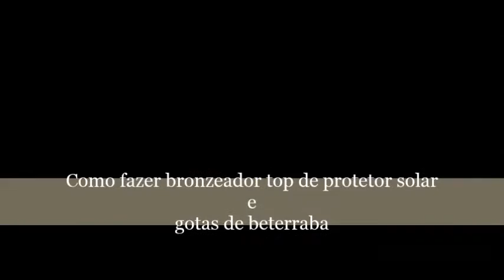como fazer bronzeador top de protetor solar e gotas de beterraba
Olá povo lindo,  muito obrigada por fazer parte no meu canal, pelos 800 inscritos super feliz!!! beijão a todos..